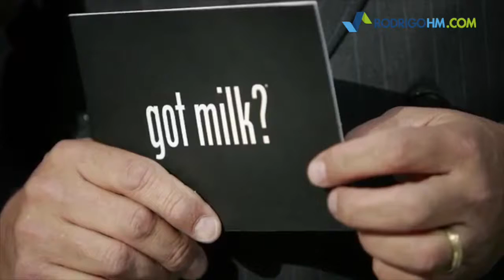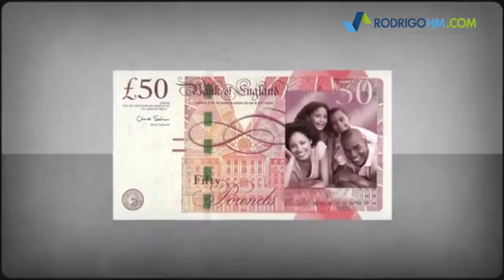Como Funciona la Publicidad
Los PUBLICISTAS se especializan en saber que es lo que en verdad queremos.
Simplemente se rehusan en ofrecérnoslo.

Este es Patek Phillipe. Es una de las marcas más grandes en la industria de relojes a nivel mundial. Sus comerciales son muy populares en países anglosajones.
Este padre e hijo son adorables. Que maravilloso hijo, que excelente padre. Es todo lo que queremos y nos mueve en un nivel emocional debido a lo mostrado en las imágenes ya que es muy difícil conseguir en la vida real.

La vida en familia es complicada en muchas ocaciones: Existen Angustias, frivolidades, divorcios, remordimientos, alejamiento entre los integrantes, etc… es por esto que este tipo de comerciales nos conmueven. Nos conmueven tanto que podemos ser llevados a tomar un siguiente paso irracional: que es comprar un reloj absurdamente costoso e innecesario de marca suiza que resulta estar completamente desconectado de todos nuestros problemas familiares.

O por ejemplo este comercial de Calvin Klein, funciona debido a que nos mueve sentimentalmente en los deseos de pareja.

Los anuncios tratan de impactar los sentimientos que tenemos hacia nuestras familias, el amor, nuestra comunidad, etc. Pero nos venden precisamente NADA en absoluto que pueda ayudarnos a conectar o resolver nuestros deseos.

Ahora sabes como funciona esto de la publicidad. Aplica para el marketing digital, online y tradicional. Sin embargo la otra cara de la moneda es que

Esto es la inmoralidad del capitalismo. Es por esto que es necesario crear una economía que de hecho provea de cosas que en verdad queremos satisfacer.

Es tu decisión. Gracias por tus oídos.

¿NOS CONECTAMOS?